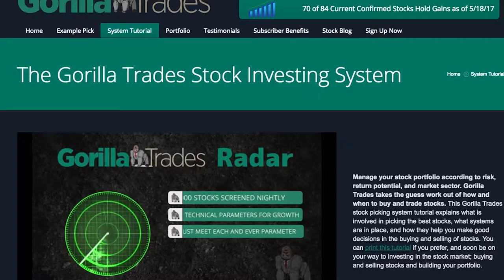GorillaTrades Review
See why thousands of investors chose Gorilla Trades to help them navigate the stock market. Test our stock picking software free for 30 days